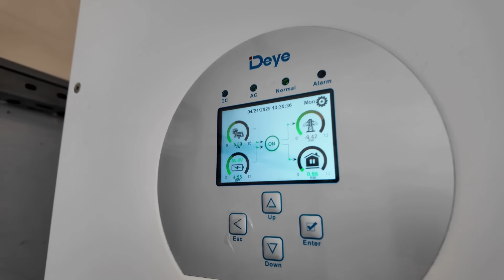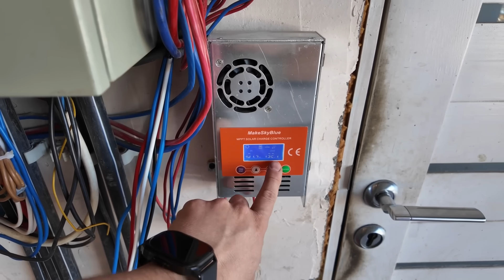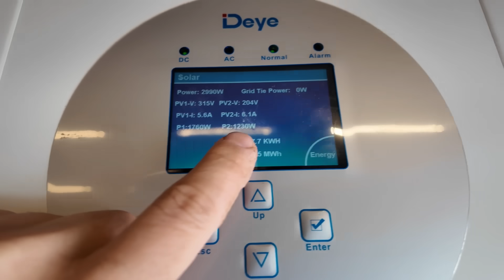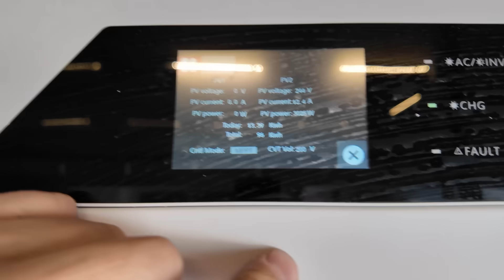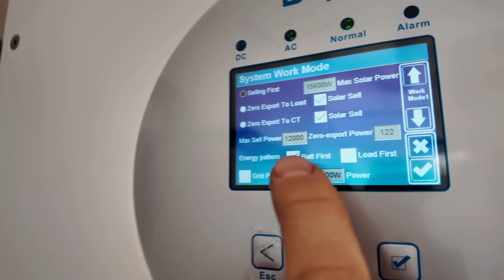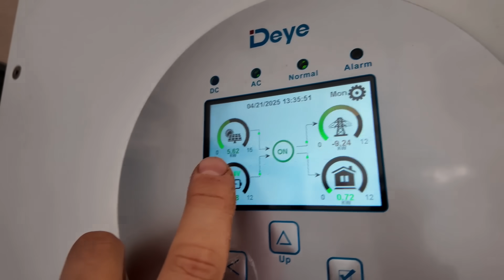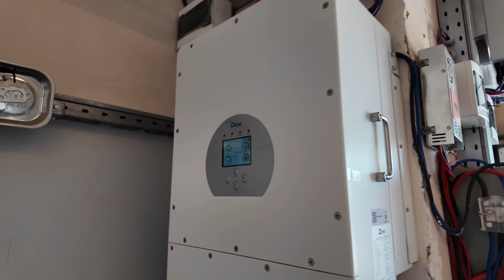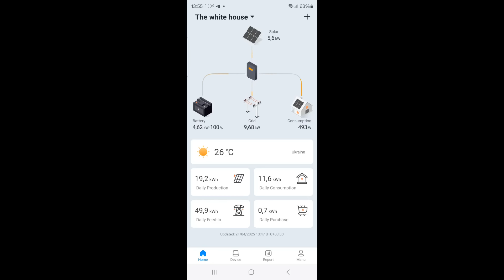DEYE+make sky blue mppt. Додаємо додаткові панелі.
Як працює система із кількох різних інверторів та сонячних мппт контролерів із різними сонячними полями - маленькими та великими?
У відео про конфігурацію Deye SUN-12K-SG04LP3-EU 12kW, 3Ф, 48V+ Deye SUN-6k+sorotec 8 kWt+make sky blue mppt.